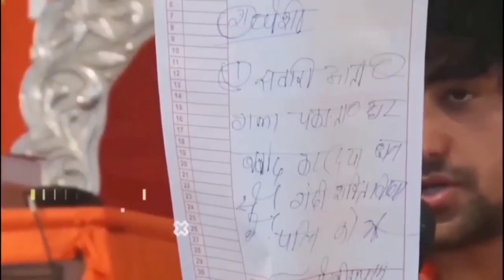અમદાવાદ પહોંચતા જ બાધેશ્વર ધામના મહંત ધીરેન્દ્ર શાસ્ત્રી સાથે થયું આવું Bageshwar sarkar in Gujarat